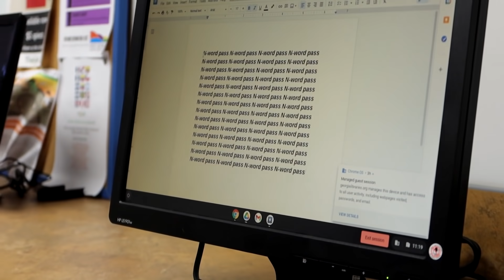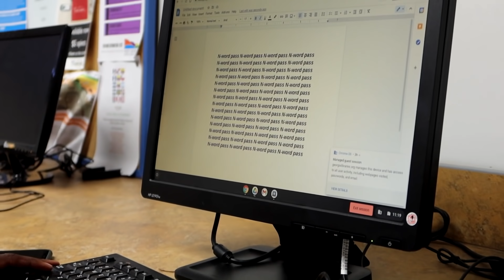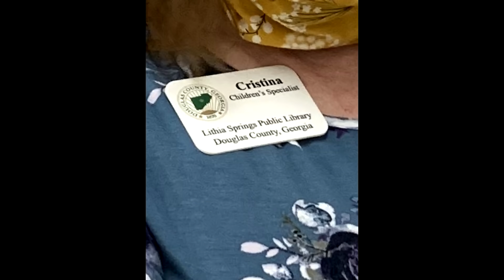Giving Strangers The N-Word Pass!